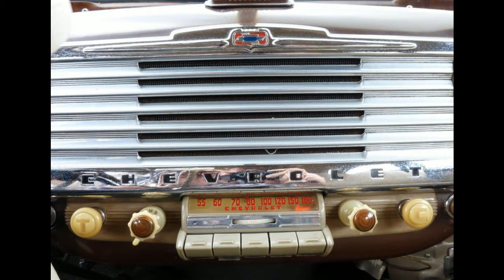Chevrolet Stylemaster 1947